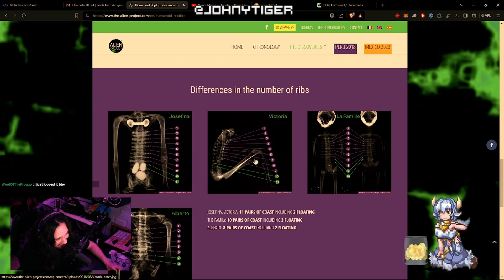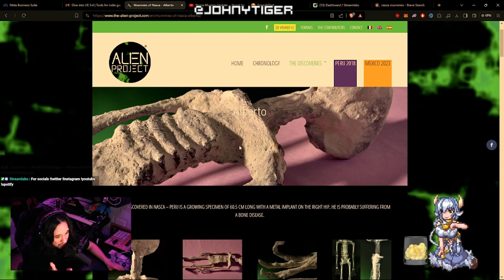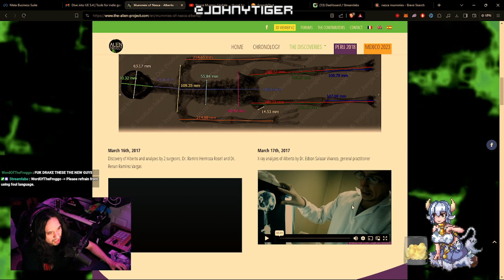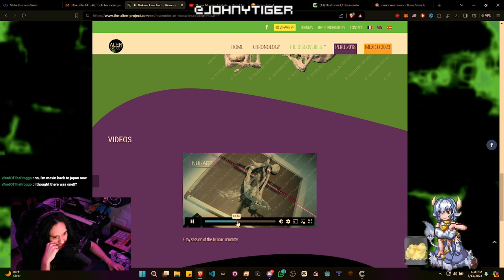They Found Alien Mummies